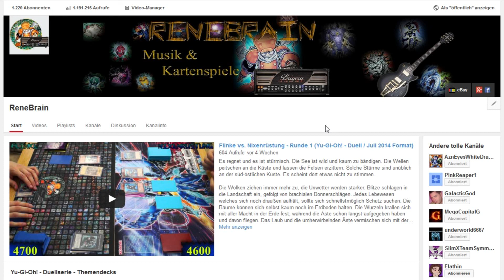Kanal Update - 17.09.2014 - Ein bisschen Tempo rausnehmen...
Meine Stative:
Mein Audioequipment:
Meine Kameras:
Custom Playmat:
Renebrain-15